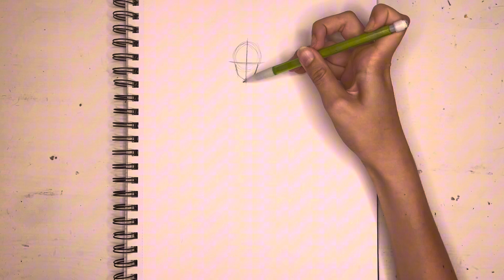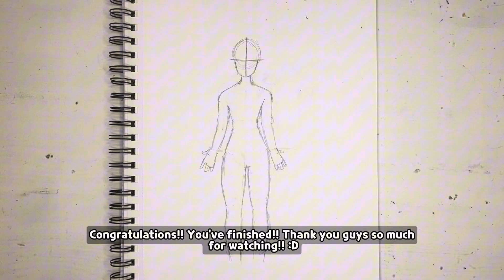Full Body Drawing Tutorial | [20k Subscriber Special!]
Tags cuz why not:
Maybe I added too many 😮